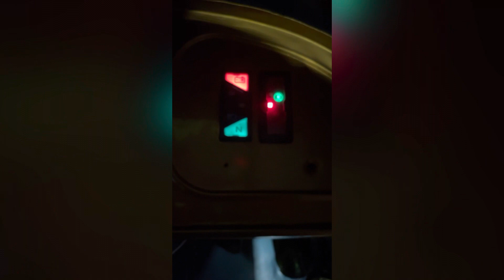Bajaj compact side oil problem solved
Hello friends it’s my number 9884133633